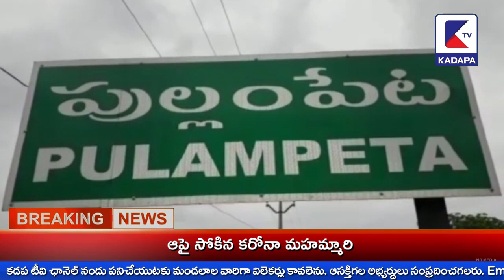దేవిడికే కన్నం పెట్టిన కథేంటో మీరే చూడండి | KADAPA tv | POLICE | RAJAMPET